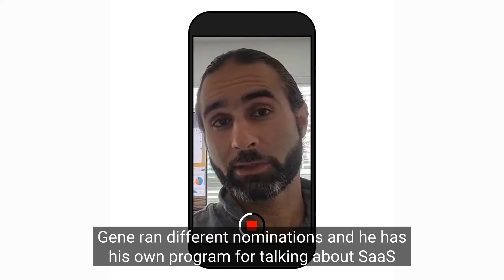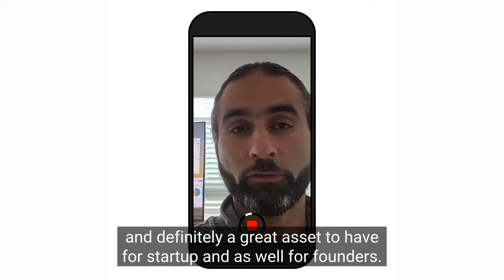Learn Content Marketing with Jenny Jones, The Digital Marketing Tool Shed, and SaaS Usecase TV.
Learn Content Marketing with Jenny Jones, The Digital Marketing Tool Shed, and SaaS Usecase TV.  Learn how to grow your business digitally with Jenny Jones and That Digital Marketing Show. This is the digital marketing introduction video for a show that will feature. how to do paid ads, how to do SEO, and how to do analytics. Not just that, but you'll also learn about marketing automation, social media, and email marketing. Join me here for my live Q&A sessions and founder interviews about digital marketing and where we can chat about your own personal experiences as well.